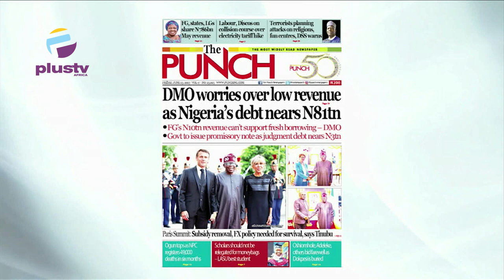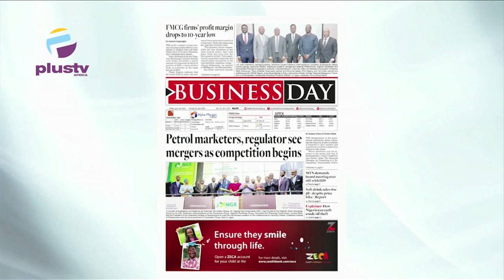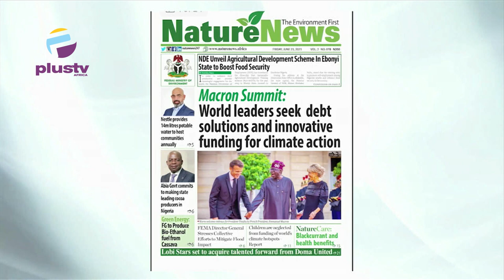20% Doctors, 33% Nurses Diagnose Inaccurately, FG Hints | DMO Worries Over Low Revenue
Jide Johnson, Senior Lecture Nigerian Institute Of Journalism, Joined Maureen Nwaezeigwe & Nyamgul Agaji to review the biggest stories in Newspapers today. Join us on weekdays at 7:15am on OffThePress, as we discuss the biggest headlines in newspapers today.